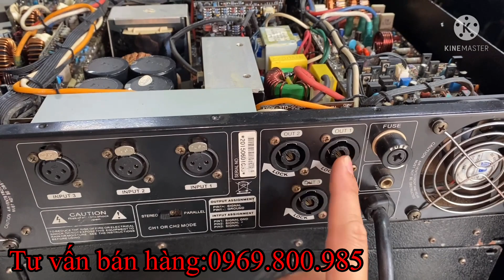Nội soi cục đẩy 3 kênh hàng độc công suất lớn ae cùng xem nhé